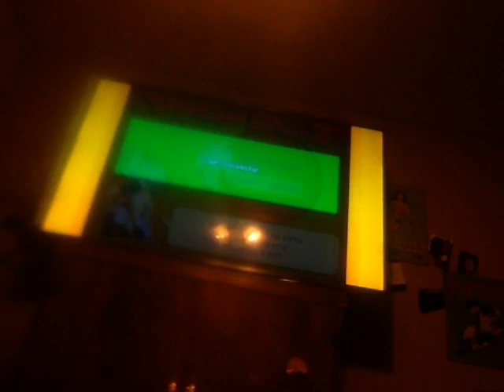Let's play dragon ball z budokai 3 part 13